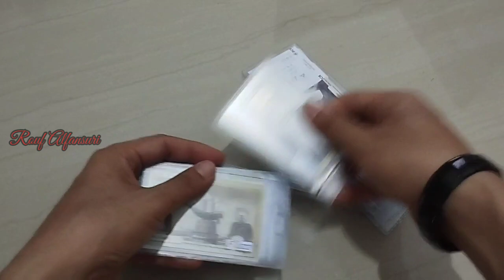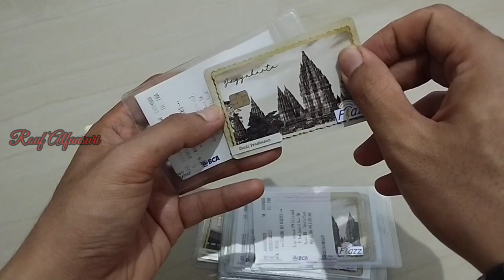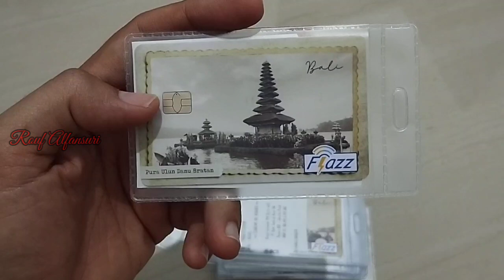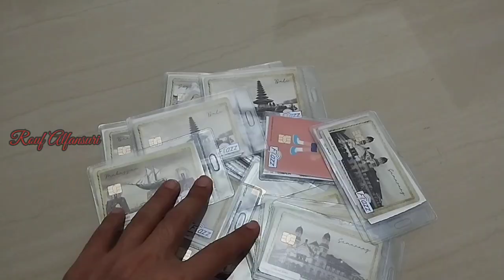Unboxing - KARTU FLAZZ BCA GENERASI 2 TOP UP VIA HANDPHONE SUPORT NFC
PEMESANAN